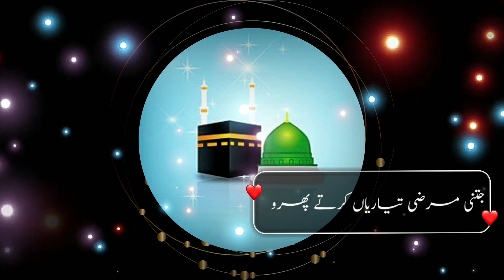apni nazro ko niche karo Varna Tumhari Chehre Ki Nur khatm ho jayegi